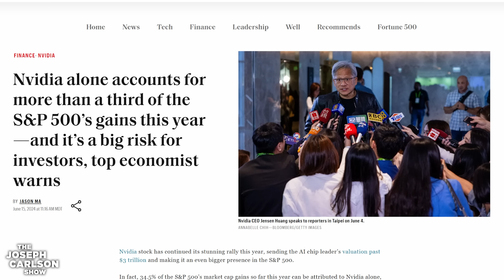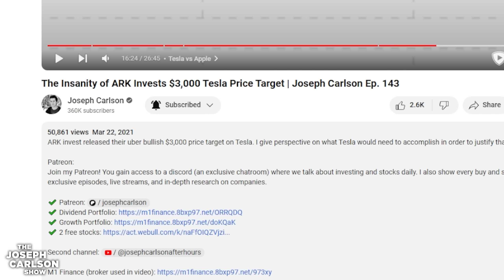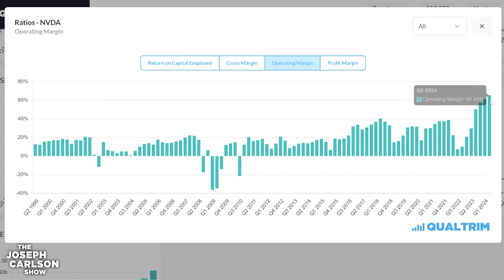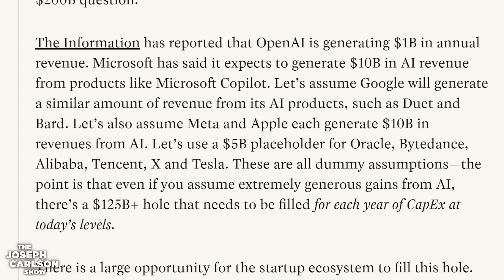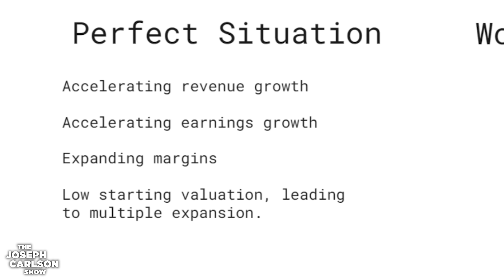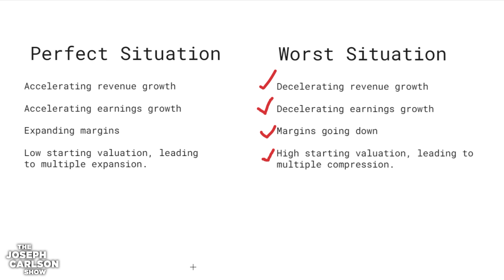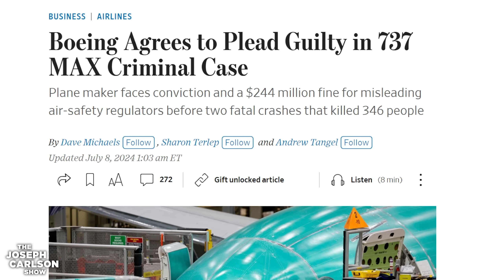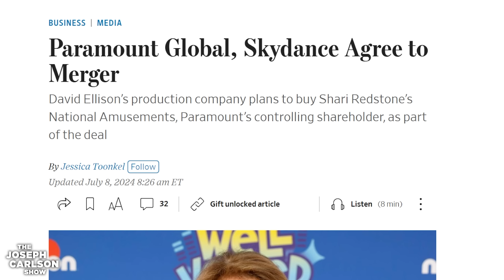The NVIDIA Bubble Is About To Pop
00:00 Intro
01:44 The Potential Glut In Demand
13:37 The Current Set Up For NVIDIA
19:42 Insiders Selling, Not Buying
20:38 The Market Melt Up
23:00 Boeing Pleads Guilty
26:20 Paramount Merger